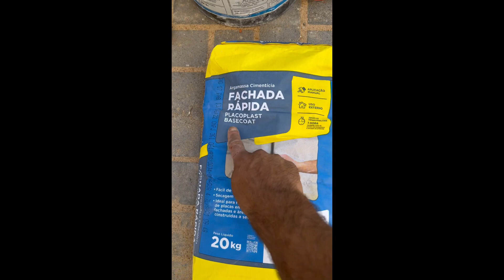Construção volumetrias em eps com tratamento (sistema base coat) .😳😱😱😎🚀